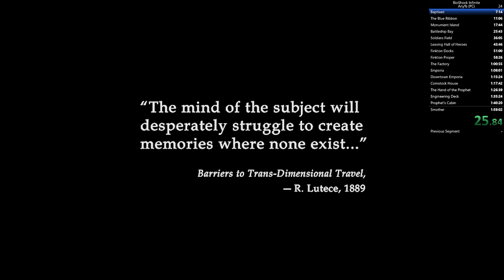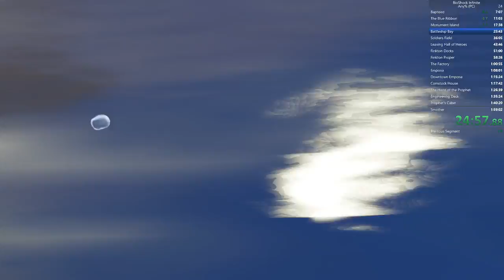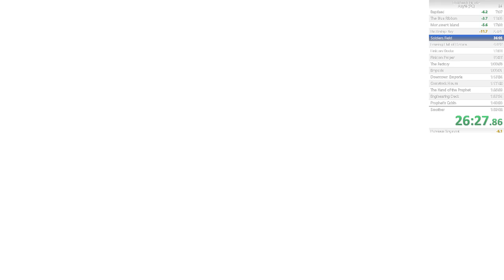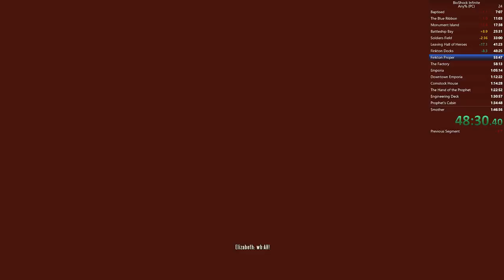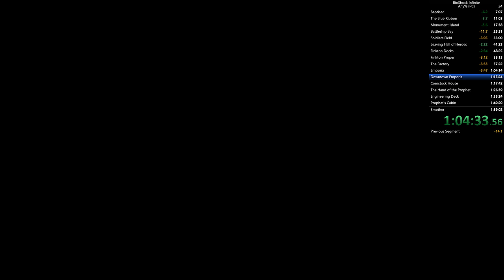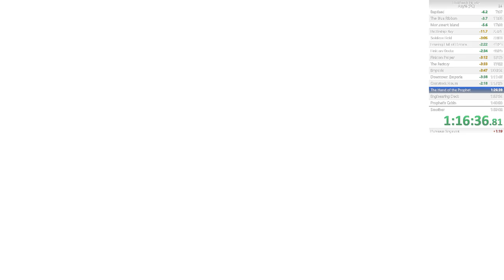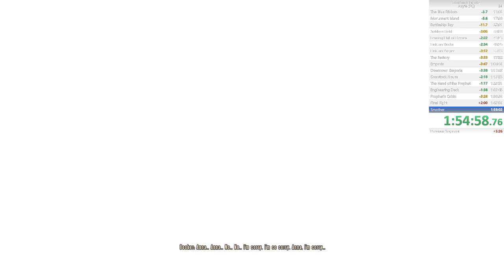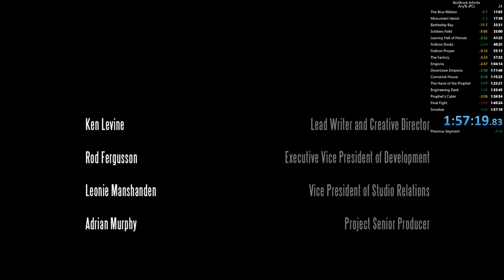Bioshock Infinite Any% Speedrun in 1:57:19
Ok HRH grind, some bad mistakes later, but overall saved more than a minute for a PB. Looking to get sub 1:55 now.